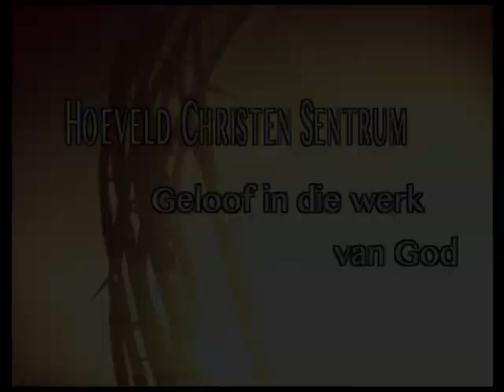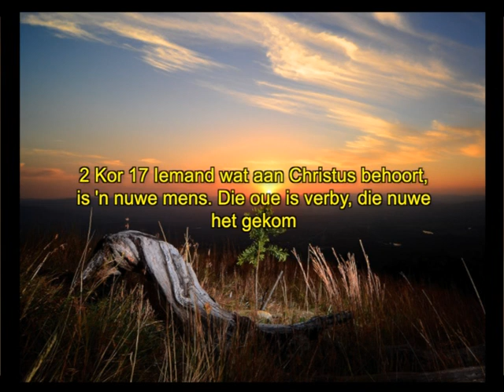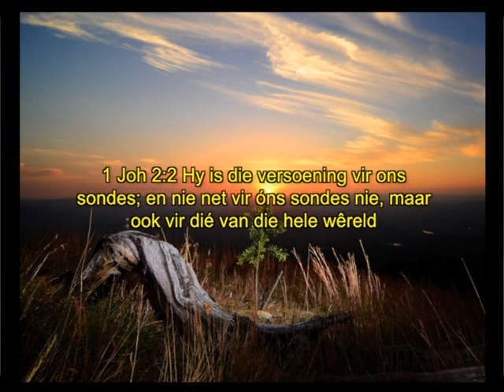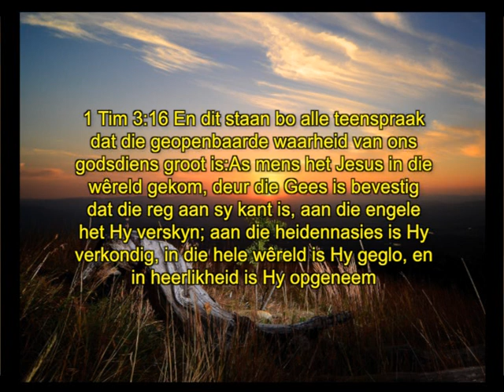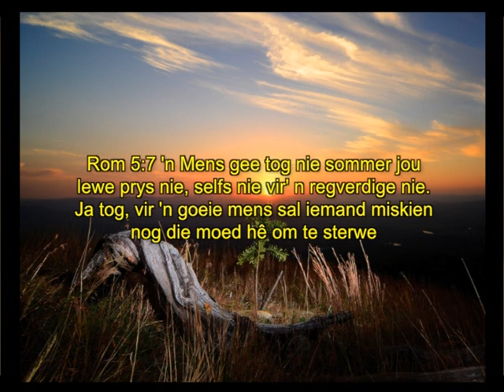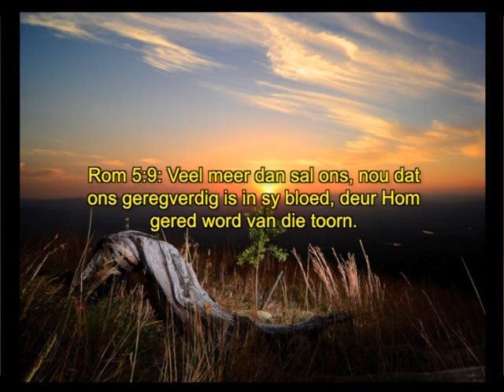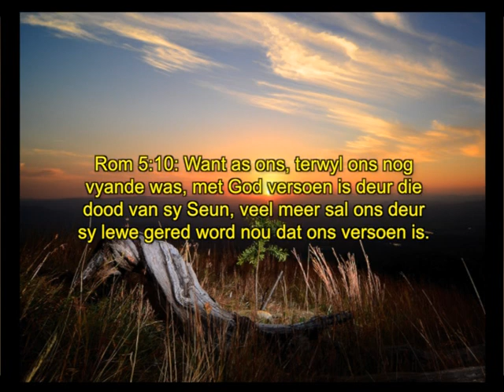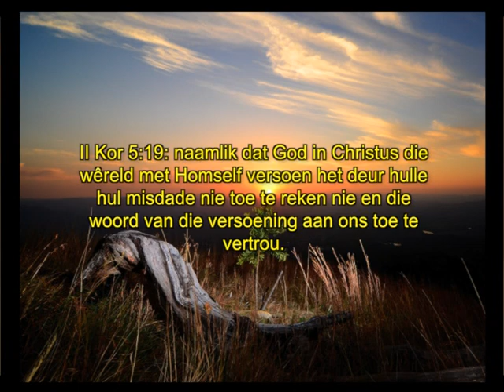Cobus Taljaard - God skenk Sy hart deel 1